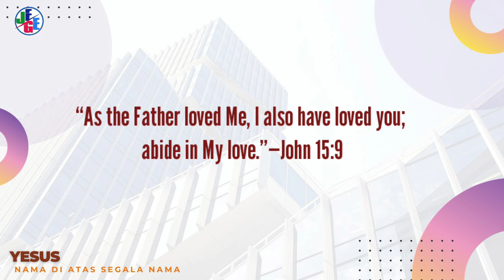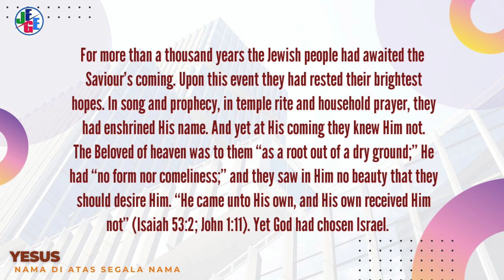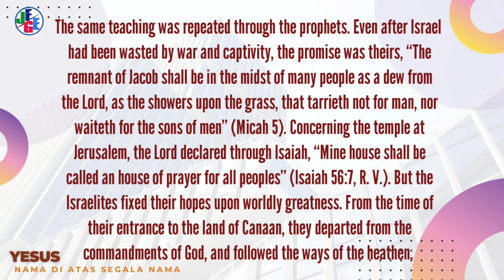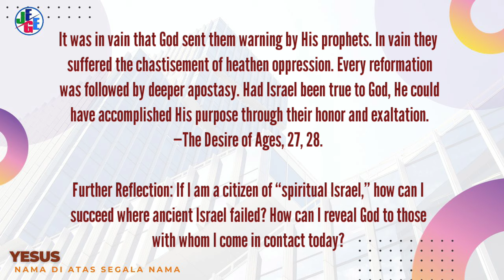BUAH HATI SURGA l RENUNGAN HARIAN l 17/07/2024